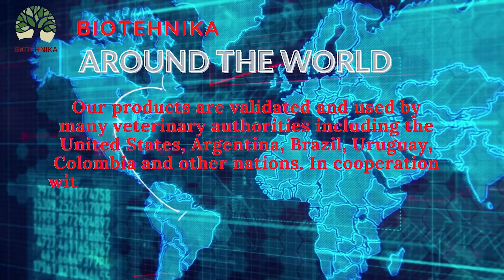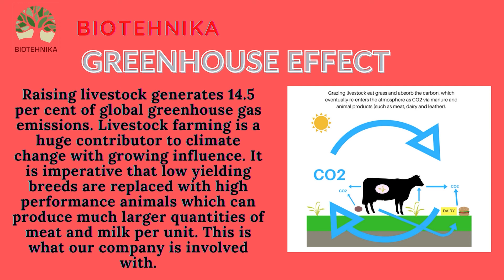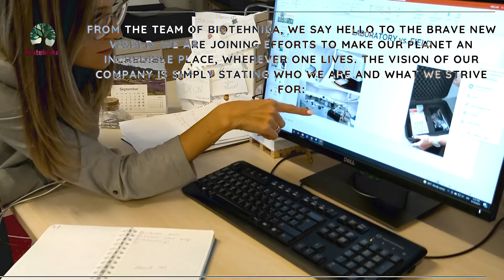Expo2020Dubai - Climate and Biodiversity - BIOTEHNIKA